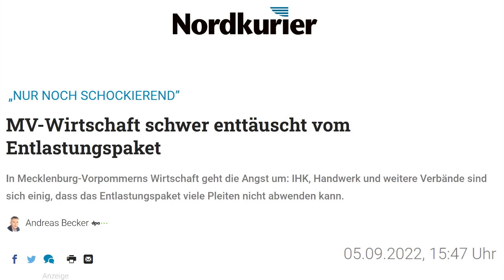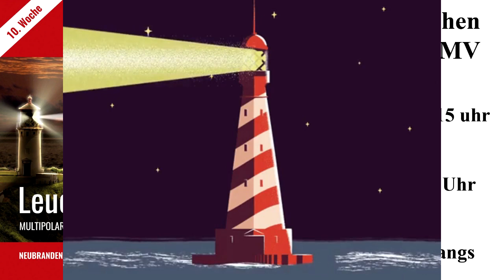Meck Pomms Unternehmer stehen auf! 10.09. - 16.09.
Immer mehr Unternehmer schließen sich zusammen, um auf den Energiewahnsinn aufmerksam zu machen:

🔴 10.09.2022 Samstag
Rostock / Kinderdemo / Rosengarten / 15:00 Uhr

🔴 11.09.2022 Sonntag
Neustrelitz / Klappstuhlcafe / Bootshaus am Zierker See / 14:00 Uhr
Malchin / Marktplatz / 16:00 Uhr

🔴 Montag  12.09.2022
Wismar / Marktplatz / 18:00 Uhr
Rostock / Am Strande / Kanonsberg / Schilderaktion / 16:30 Uhr
Rostock / Neuer Markt /  17:30 Uhr
Rostock / KTC / 18:00 Uhr (Kröpeliner Tor)
Neubrandenburg / Marktplatz / Spaziergang / 19:00 Uhr
Stralsund / Olof-Palme-Platz / 18:00 Uhr
Anklam / Marktplatz / 18:00 Uhr
Neustrelitz / Marktplatz  19:00 Uhr
Bad Doberan / Autokorso / Galopprennbahn / Fahrt nach Rostock / 17:30 Uhr
Malchow / Neuer Markt /  18:30 Uhr
Ludwigslust / Alexandrinenplatz / 18:00 Uhr
Ribnitz-Damgarten / Markt Ribnitz / 18:00 Uhr
Grimmen / Kulturhaus „Europas“ / 18:00 Uhr
Güstrow / Marktplatz / 17:00 Uhr
Röbel / Rathaus /  18:00 Uhr
Barth / Am Hafen / ab 16:00 Uhr INFOSTAND BLAUE LICHTER
Teterow / Am Hechtbrunnen / 18:00 Uhr
Bergen / Markt am Brunnen / 18:00 Uhr
Greifswald / Marktplatz / Kundgebung & Aufzug / 19:00 Uhr
Pasewalk / Markt / 18:30 Uhr
Parchim / Rathaus / 18:00 Uhr
Penkun / Markt / 18:00 Uhr

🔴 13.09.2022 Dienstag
Wolgast am Dienstag / Am Kai / 19:00 Uhr

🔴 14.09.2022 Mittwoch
Bad Doberan / Am Markt / 18:30 Uhr
Ueckermünde / Markt / 18:00 Uhr

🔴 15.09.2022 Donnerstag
Neubrandenburg / Kundgebung Marktplatz 16:00 Uhr und Autokorso 16:00 Uhr / Unternehmer & Frau Schwesig sind am Donnerstag in Neubrandenburg
Demmin / Marienhain / 18:00 Uhr

🔴  Leuchtturm Mahnwachen am Donnerstag, 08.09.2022 in folgenden Städten MV’s:
Neubrandenburg / Friedrich-Engels-Ring 51 / 16:00 Uhr
Schwerin / Mecklenburgstraße 39 / 15:00 Uhr
Hagenow / Mecklenburgstr. 39 / 09:00 Uhr
Ludwigslust / Schweriner Str. 7/9  /  13:00 Uhr
Rostock / während des Spazierganges ab 17:30 Uhr

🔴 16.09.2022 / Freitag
Schwerin / vor der Schlossbrücke / 14:00 Uhr
Neukalen / Rathaus / 17:30 Uhr